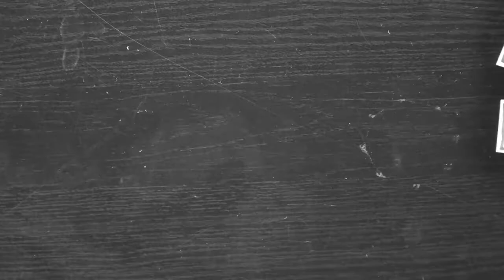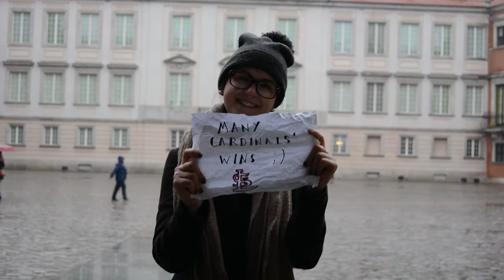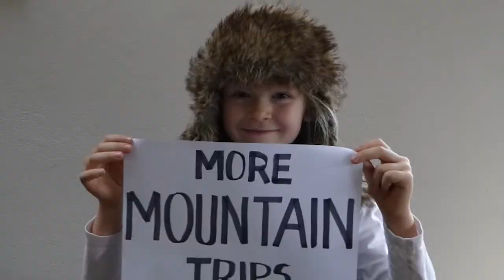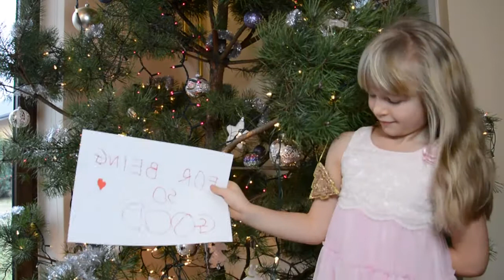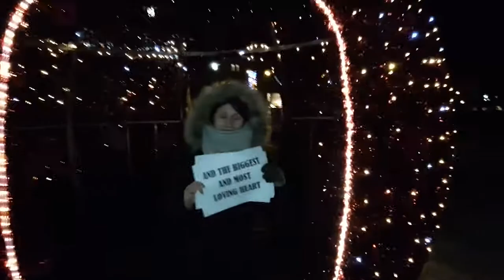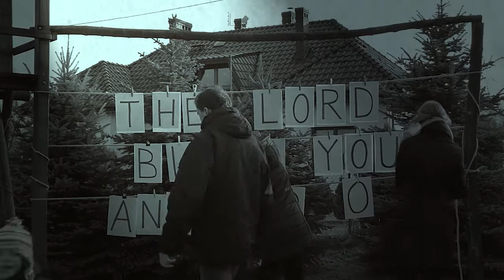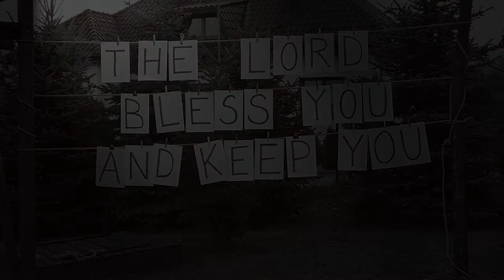Linda, we wish you...